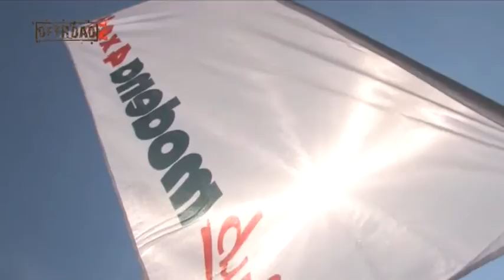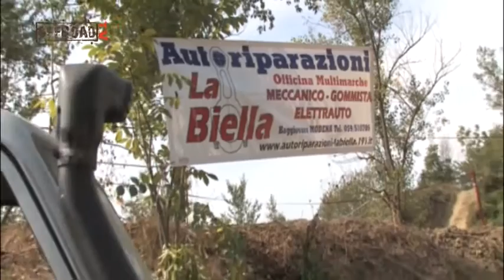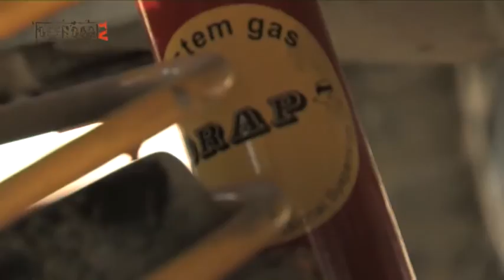Raduno Modena 4x4 - 2013 - by Offroadtv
Offroadtv presenta il Raduno organizzato dal Club Modena 4x4 con inaugurazione dell'area per off-road Experience in provincia di Modena.